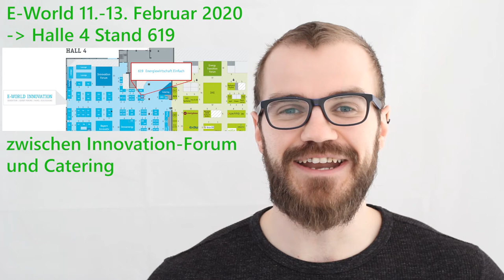E-World 2020: Content Marketing für die Energiewirtschaft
Content Marketing ist der beste Weg, nachhaltig Vertrauen für eine Marke aufzubauen. Auf der E-World 2020 helfen wir euch gerne das Thema besser kennenzulernen: Halle 4 Stand 619 im Innovation-Startup-Bereich.